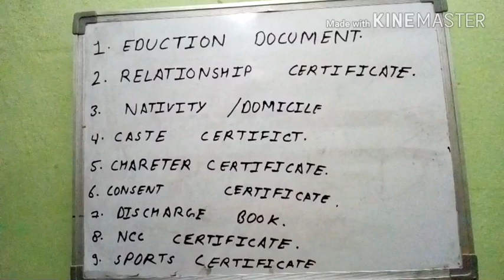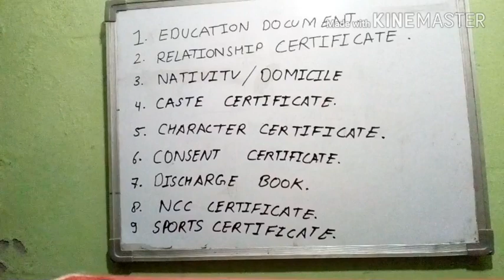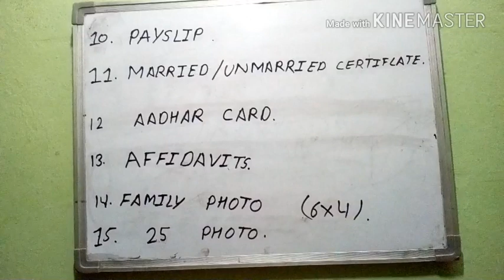Army Bharti Documents Hindi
Documents for army bharti
Rally Documents

In this video we try to explain/show all the must document in a army rally
our channel always commited in NATION WELFARE
that's whay we make this type of video for army lovers
we want your support in this mission to make .

IF ANY FRIEND HAVE ANY PROBLEM ABOUT THE DOCUMENTS
PLEASE COMMENT IN OUR COMMENT BOX WE TRY TO SOLVE THEM QUICKLY

IN THIS VIDEO WE SHOW  DOCUMENTS FOR ARMY BHARTI /RALLY WHICH IS UPDATE ON 10 OCTOBER 2017
IF ANY DOCUMENT CHANGE OR REMOVED  WE TRY TO SHOW
THROUGH NEXT VIDEO

                                                                                THANKYOU FRIENDS